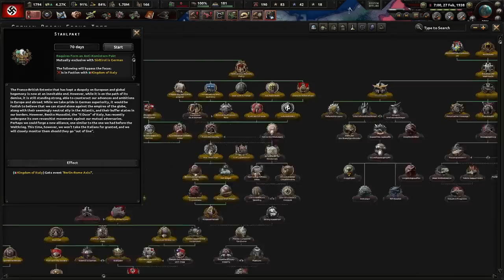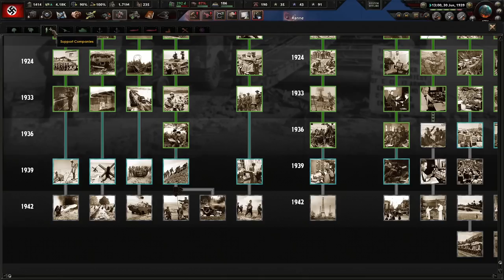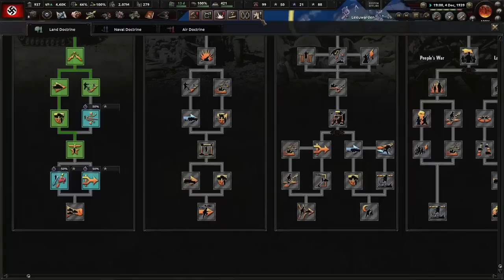World War 2 Begins! Darkest Hour - Germany (Historical) #4